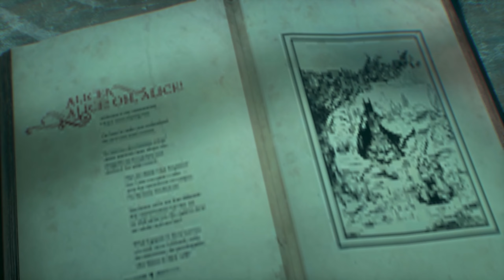Unleashing the Dark Knight: Batman Arkham Knight gameplay part 34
🦄 Welcome to my video from the game Batman Arkham Knight! 🤩
It's an exciting action game that takes us to the dark and dangerous Gotham City. As Batman, we will have to face our biggest enemies, such as Joker, Catwoman, Robin, and even Scarecrow himself, who threatens the city with a new powerful toxin.

Our main task will be to uncover secrets and solve puzzles to reveal the truth about the invasion that threatens the city. In the game, we will have access to the Batmobile, which will allow us to quickly move around the city and face various skill-based challenges.

During the game, we will be able to discover different costumes that will provide us with new abilities and equipment. We will also have to face other superheroes, such as Nightwing, to defeat enemies and save Gotham City from destruction.

Let's not forget about our opponents - we will have to confront many dangerous enemies, such as Harley Quinn, Red Hood, and the Gotham City Police Department. Will we be able to save the city and uncover all the secrets in Batman Arkham Knight? Join us and follow our adventures!